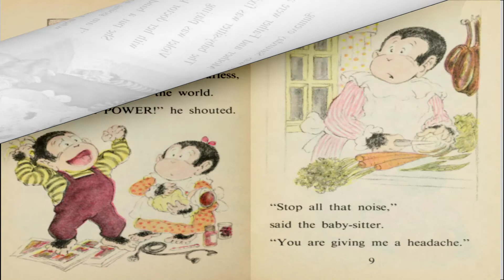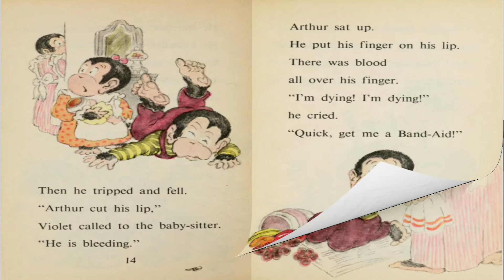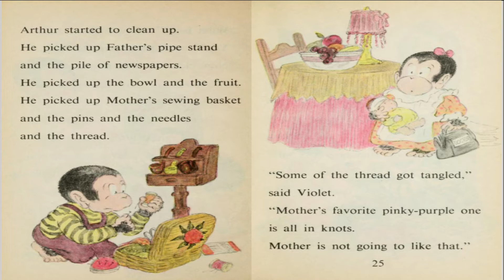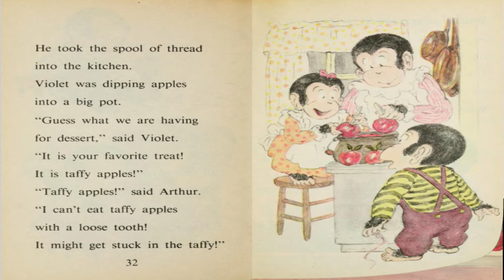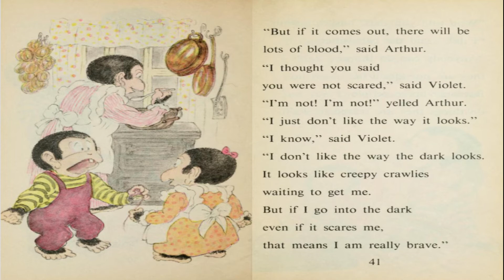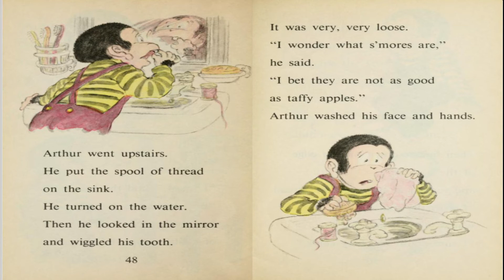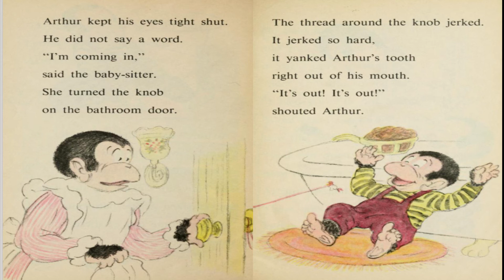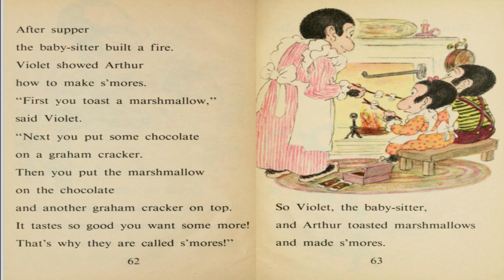Arthur's loose tooth by Lillian Hoban | Read aloud books | Children read aloud | MeenaAravind Vlogs